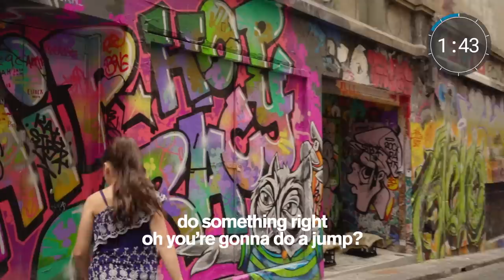10 MINUTE PHOTO CHALLENGE WITH 8 INCREDIBLE DANCERS IN MELBOURNE (Rebecca Davies)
A Monday bonus 10 Minute Photo Challenge with 8 incredibly talented Rebecca Davies dancers at the famous Hosier Lane in Melbourne, Australia.

Additional video by Clinton Plowman

About Jordan Matter: I'm Jordan, a professional photographer with a passion for capturing some pretty amazing dance moments. On this channel you'll find us working with dancers such as Sofie Dossi, Anna McNulty, Rybka Twins, Nia Sioux, and more. Stick around for some awesome 10 Minute Photo Challenges!